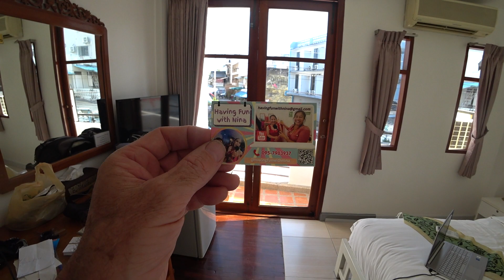Tong Mee Guest House - Best Budget Accommodation in Hua Hin Thailand